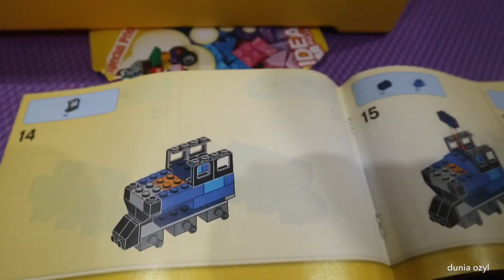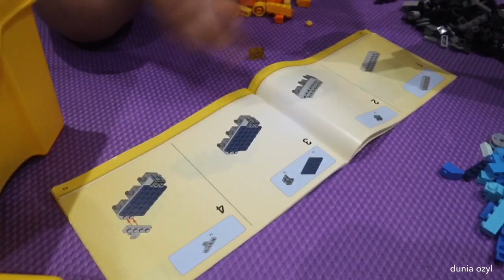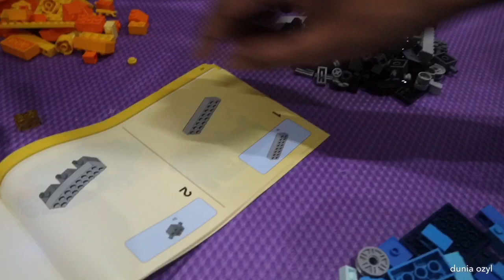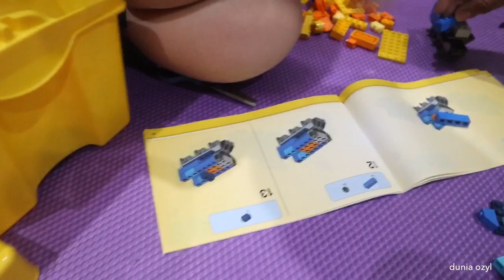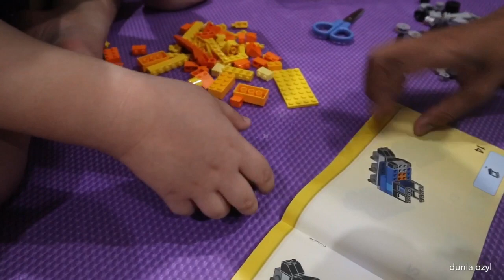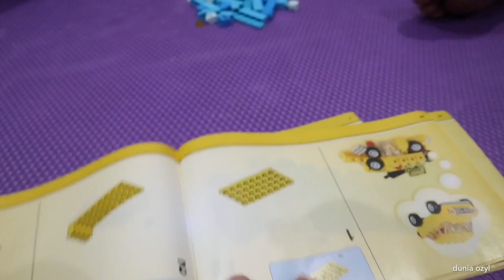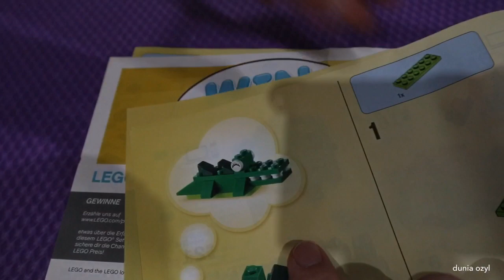Ozyl Gets A Big Box Of Classic Lego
Assalamu’alaykum guys
This video tells that I got a big box of classic lego from Mommy
I was excited & so much happy having it. My brother helped me making some characters such as taxi, motorcycle, house, flowers, animal & train as my favorite one

Please give thumbs up if you like the video & don’t
Thanks

Gear :
Iphone 6 Plus
Canon Mirrorless EOS M 100

Editing Software :
Splice

This Video Was Filmed & Edited by :
Heliana Lubna Mardinal